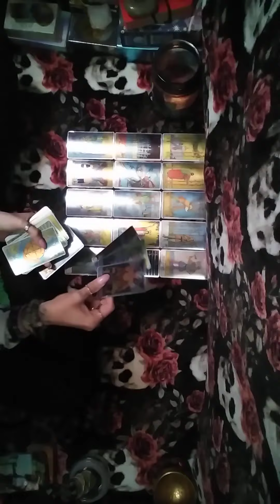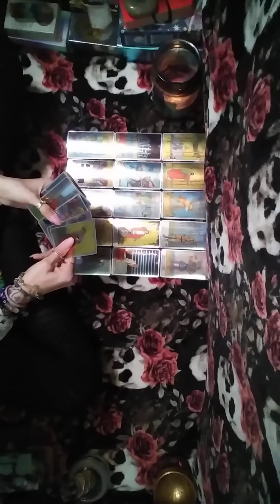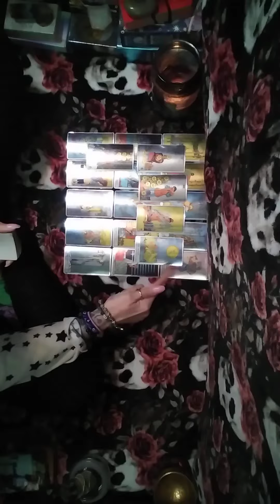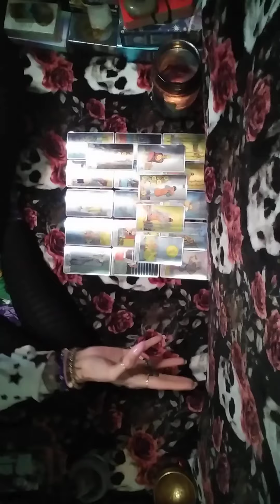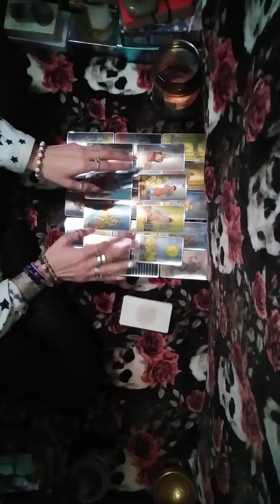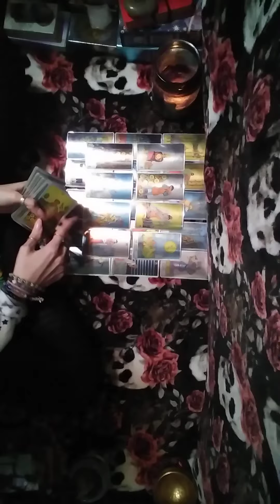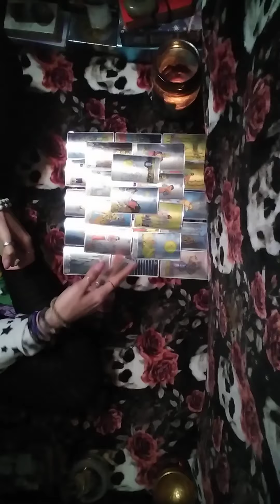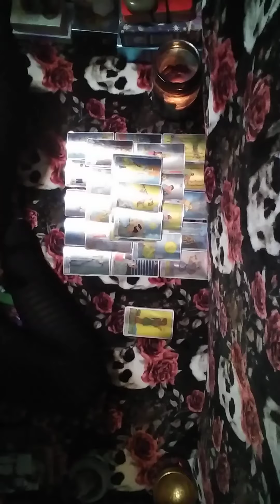2/2🧿❌got/getting kicked out n is broke n karmies scared 2 ⚰️bout 2 b eclipsed out👀⚰️🕵